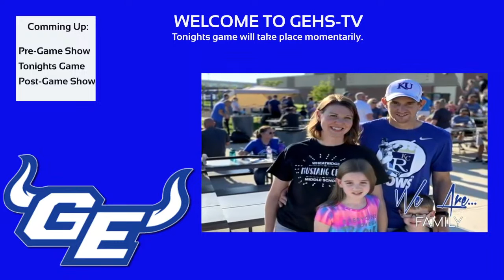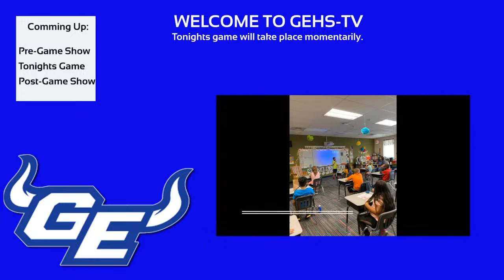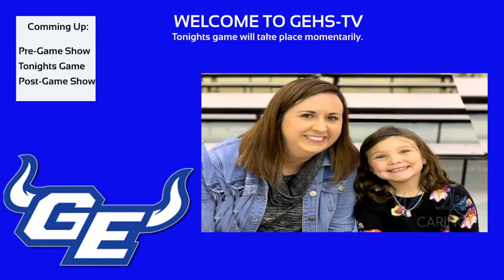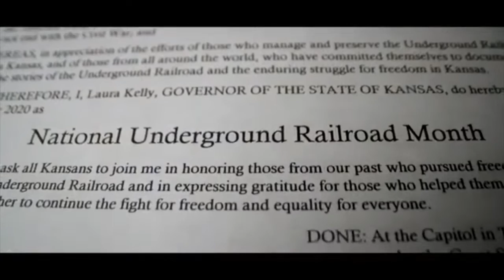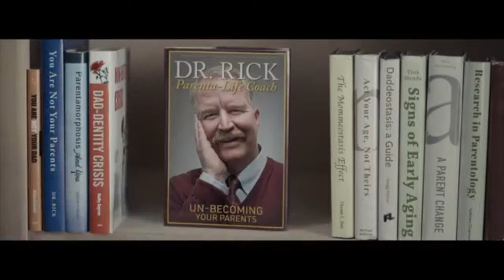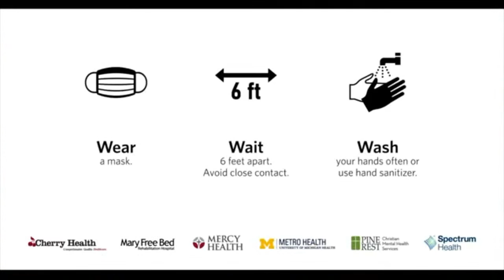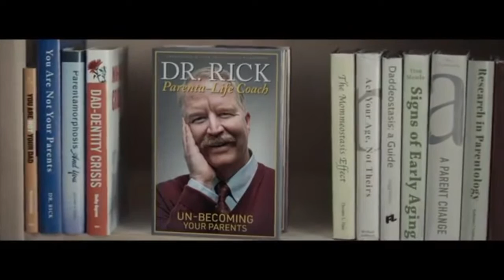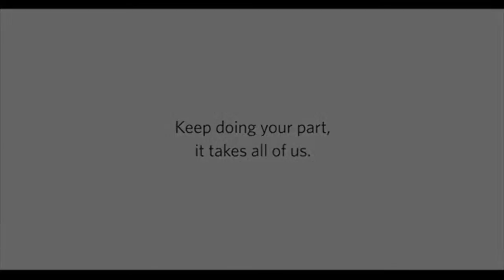Gardner Edgerton High School - Livestream One